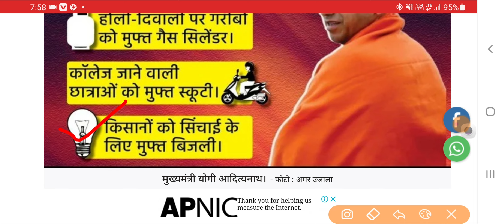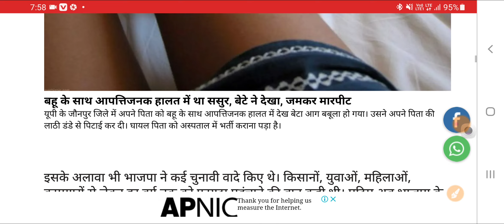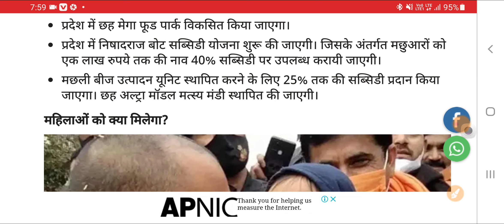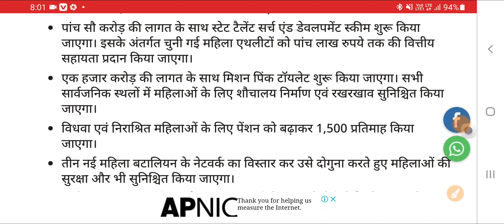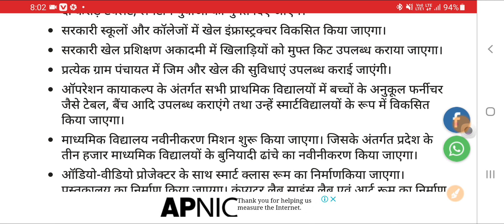अब यूपी में आपको क्या मिलेगा?: , देखिए युवाओं, किसानों और महिलाओं के लिए क्या है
अब यूपी में आपको क्या मिलेगा?: सबसे पहले इस वादे को पूरा करेगी योगी सरकार, देखिए युवाओं, किसानों और महिलाओं के लिए क्या है